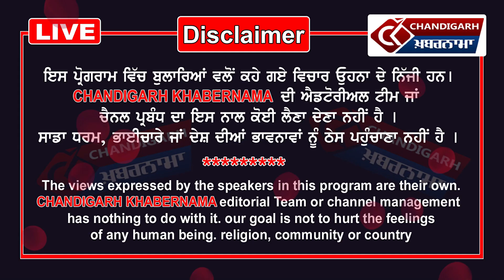Safe City Project ਦੀ ਸ਼ੁਰੂਵਾਤ ਦੇ 24 ਘੰਟਿਆਂ ਦੇ ਅੰਦਰ ਹੀ ਲੁਟੇਰਿਆਂ ਦਾ ਪੁਲਿਸ ਨੂੰ Challenge